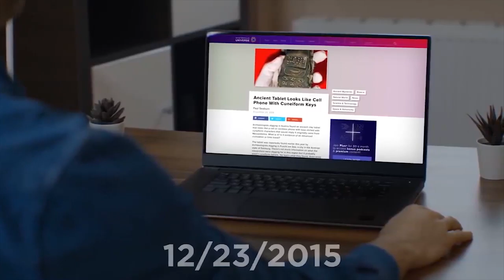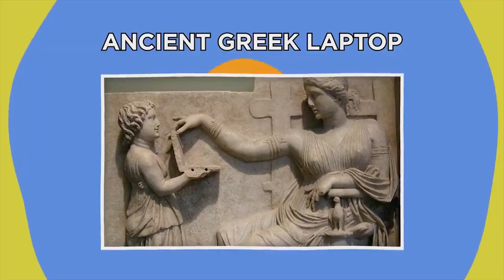Unbelievable artifacts believed to still exists in modern day world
Discover the objects that are believed to possesses powers to manipulate people and the ancient nokia phone that is hypothesized to have being used in the BC before phones were invented, DO time Travellers exists comment below and and see what's your view
sources